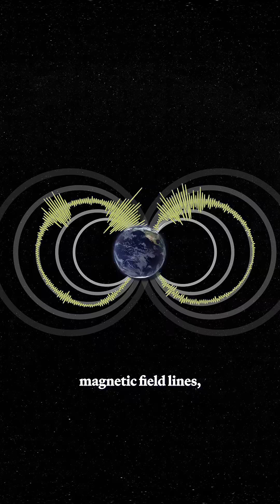Deep space chorus waves threaten space travel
Energy bursts can ripple through the Earth’s magnetic field, creating “chorus waves.” They can also create supercharged “killer electrons,” and we just learned that these might impact space travel as far as 165,000 km away from Earth, three times further than we previously thought.

🎤 Carin Leong & Jonathan O'Callaghan
🎞️ Chris Schodt
📸  Getty Images, Prelinger Archives, NASA's Scientific Visualization Studio, NASA's Goddard Space Flight Center, NASA Earth Observatory (Reto Stöckli)